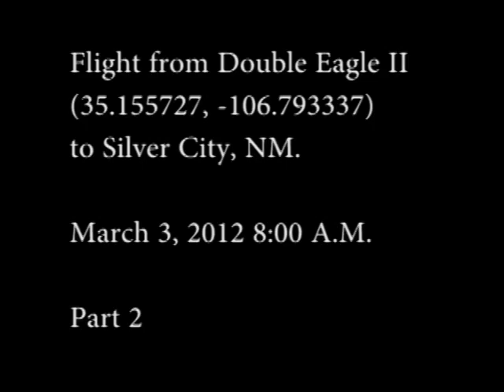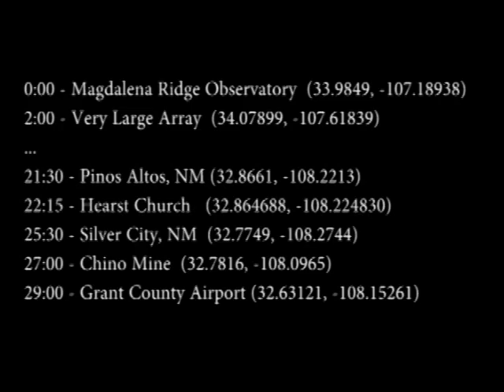20120321 Silver City Flight 2